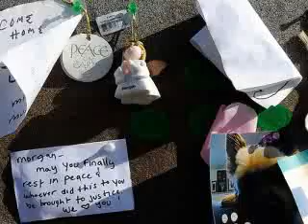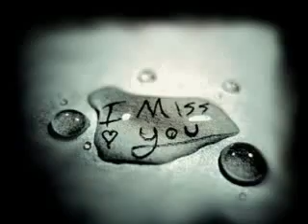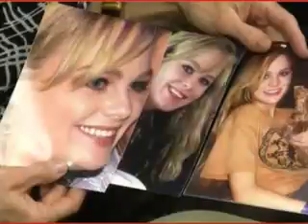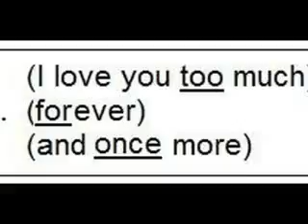Tribute to Morgan Dana Harrington 1989-2009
In loving memory of a very special woman. Morgan Dana Harrington touched the lives of many people, whom she never had the chance to meet. She brought together over 34,000 people just on facebook alone. She will forever live on in our hearts.